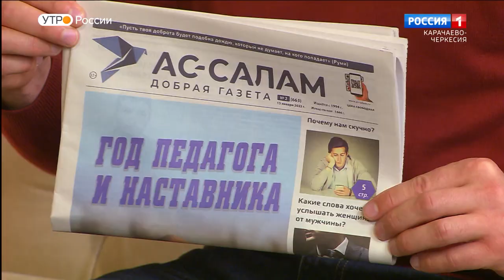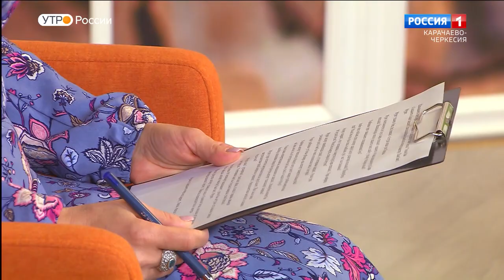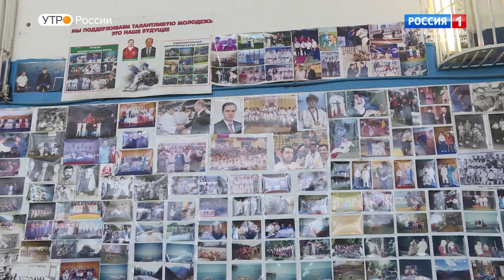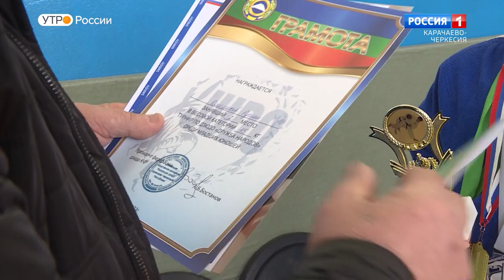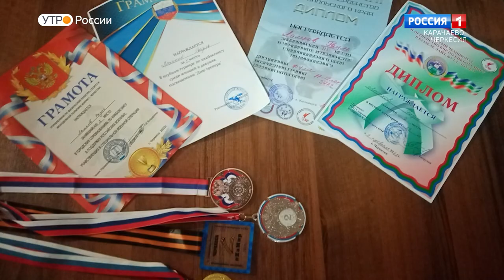"Утро России" (на абазинском языке) 09.03.2023